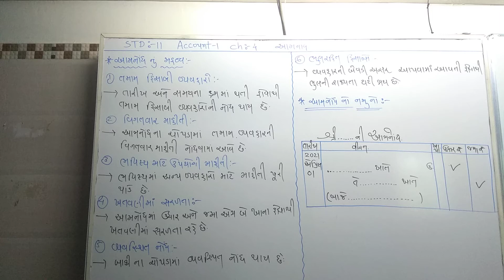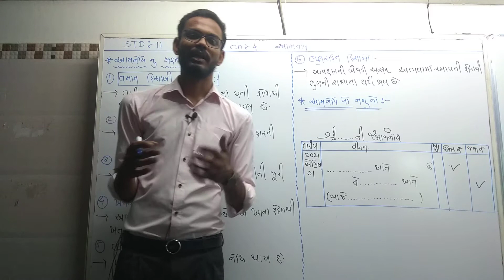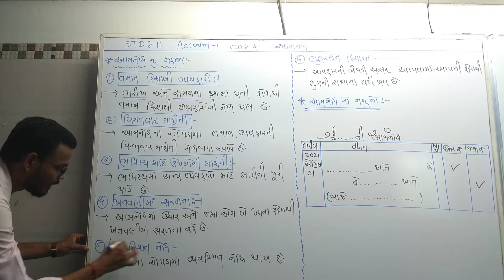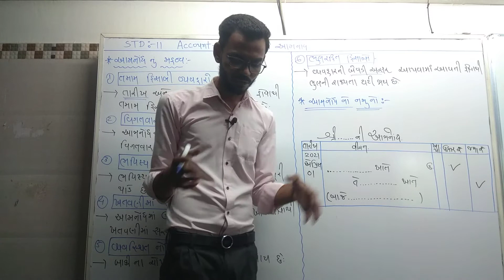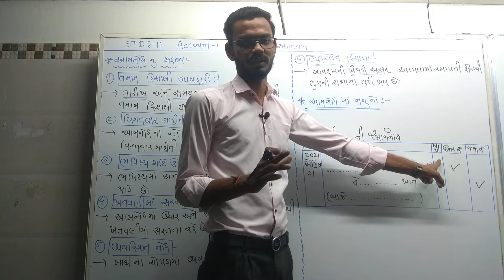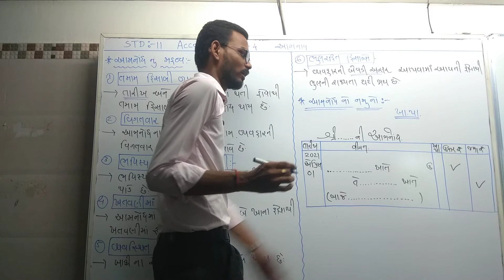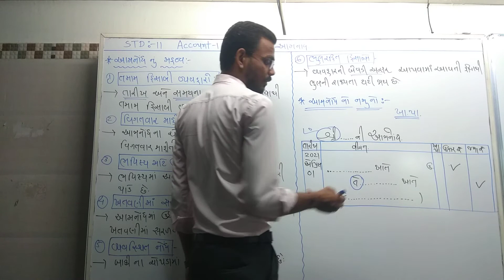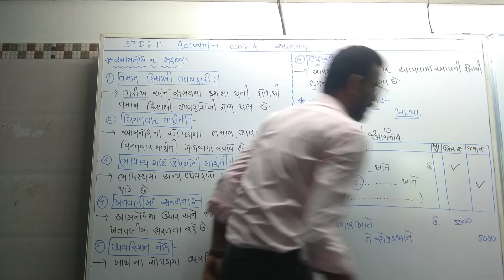STD 11 Account Bhag 1 Ch 4 Part 02 | આમનોંધ | STD 11 Account Ch 4 Part 2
(1)
(2)

Content this video:
1. STD 11 Account Bhag 1 Ch 4 Part 02 | આમનોંધ
2. STD 11 Account Ch 4 Part 2

1. અનુભવી નિષ્ણાંત શિક્ષક દ્વારા તૈયાર કરેલ.
2. એકદમ સરળ ભાષામાં સમજુતી.
3. અનીમેશન સાથે રજૂઆત..
4. ટોપિકને અનુરૂપ વિડીઓ ક્લીપના ઉદાહરણો.

Follow us in  Play store :
09-10 Madhyamik Guru App